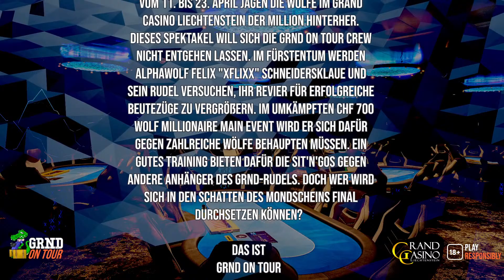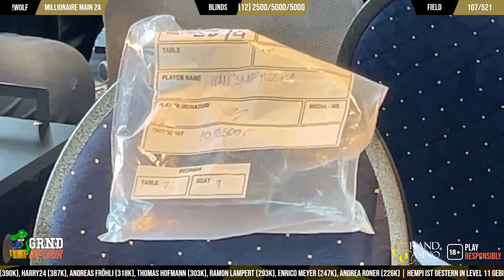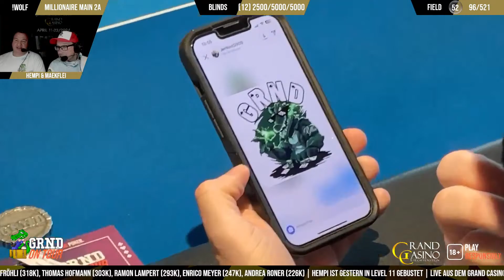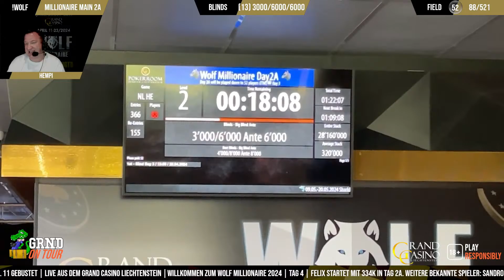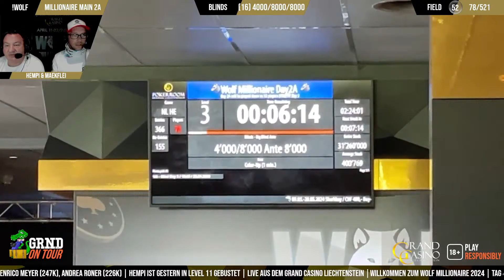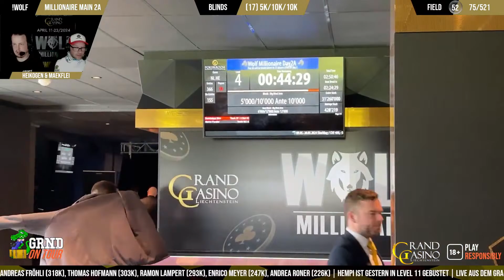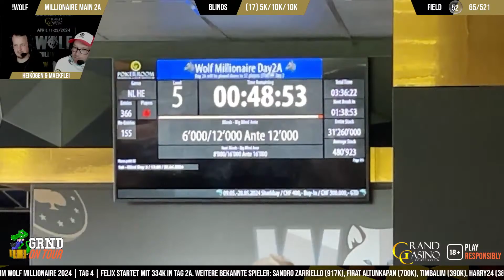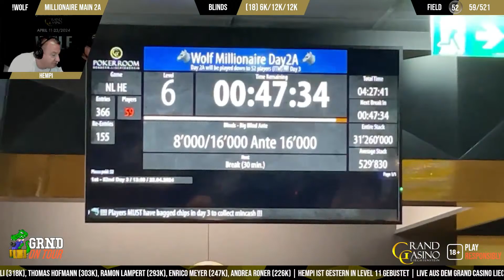Wolf Millionaire Poker Festival im Grand Casino Liechtenstein [18+] !giveaway !wolf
Wir streamen LIVE vom Wolf Millionaire Poker Festival in Liechtenstein und übertragen die kommenden 11 Tage die Action vor Ort für euch - inklusive des 700 CHF Main Events, Community SNGs und Freerolls.

Wenn ihr meinen Content unterstützen wollt, freue ich mich über ein Abo, ein Like, einen Kommentar oder eine Einschreibung als GRND University Student!

Ich bin Felix aka xflixx - Poker Profi, Poker Streamer und Poker Coach! In meinen Poker Streams und Videos zeige ich dir, wie dieses wunderschöne Spiel namens Texas Hold'em No Limit gewinnbringend gespielt werden kann, uns als Community näher zusammenbringt und sogar Lektionen fürs Leben mit auf den Weg gibt. Schau dir meine Twitch Streams live an

Business Anfragen ► xflixx [at] grndpoker [de]

 GRND - Verbessere dein Pokerspiel mit mir zusammen!

️  Pokerbeast - Der neue MTT Poker Kurs von bencb789 und mir!

 Pairrd - Die Interaktive Trainingsapp zur Verbesserung Deines Poker Spiels

  Raise Your Edge - Der Elite Poker Kurs von Meister bencb789

 Werde Teil der GRND Community und finde Poker Freunde!